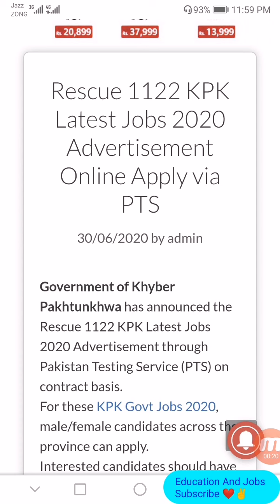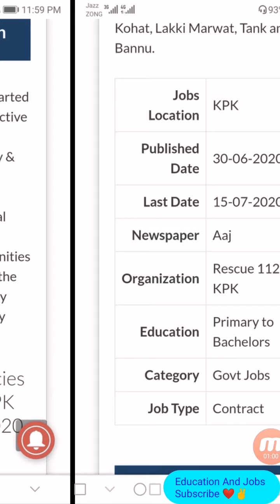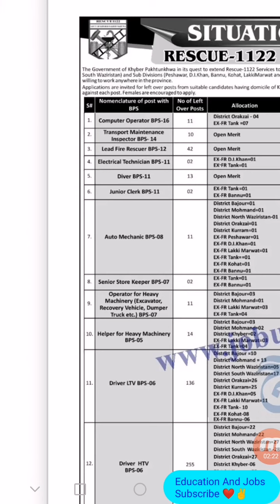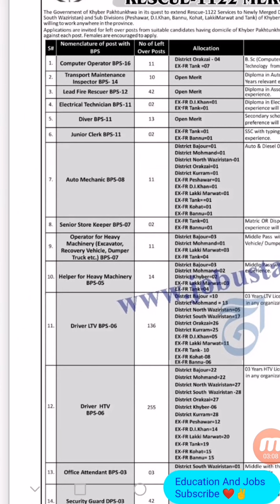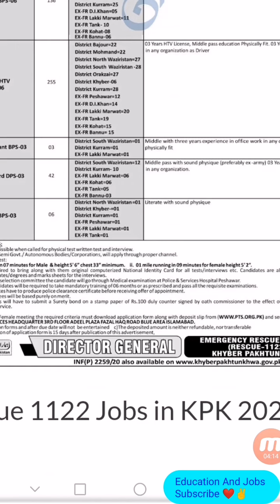Rescue 1122 kpk jobs 2020 - Rescue 1122 Kpk - Rescue 1122 Jobs 2020 - Government jobs 2020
Rescue 1122 kpk jobs 2020, new jobs in pakistan rescue 1122,

In this video i will inform you about jobs in pakistan rescue 1122 kpk jobs. These jobs are announced in kpk. Rescue 1122 service is extended in kpk now this service is also available to south waziristan, north waziristan kurram, kohat, bajor, mehmend and orakzai

Rescue 1122 kpk jobs 2020
Rescue 1122 kpk
Rescue 1122 jobs in kpk
Kpk jobs
1122 government jobs

Keep Supporting ✌️

Keep Loving ❤️

Keep Sharing 👍

Physics lectures.

English grammar.

IT lecture.

Army Jobs.

Nature information.

Entertainment.

Education.

Join us. 👇.

Velogs 👇.

Mix Quotes 👇.

10 Most Dangerous Forest 👇.

10 Most Dangerous Animals 👇.

Mpst Famous Celebrities Who  Converted in oslam 👇.

10 Most rare and White Animals 👇.